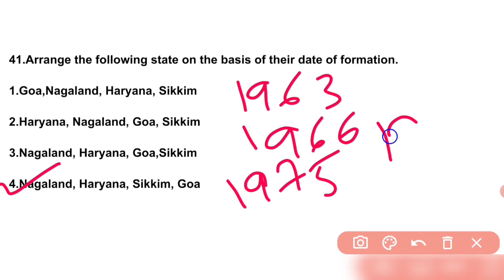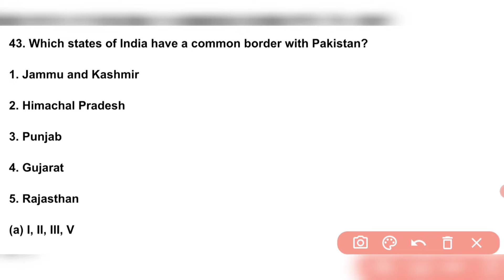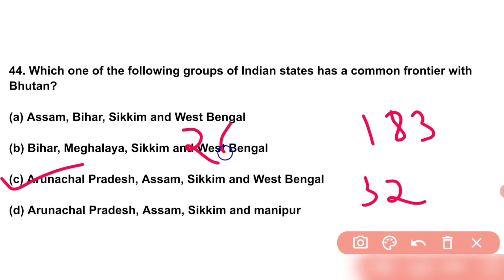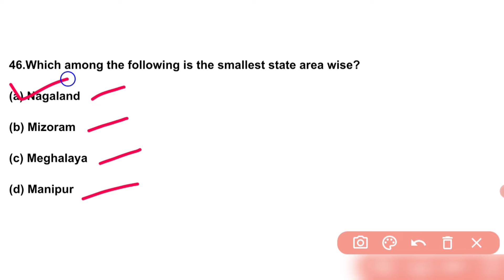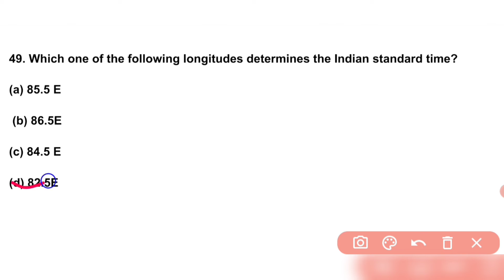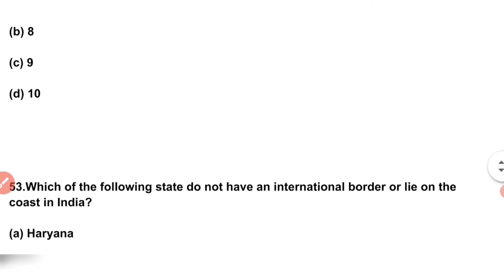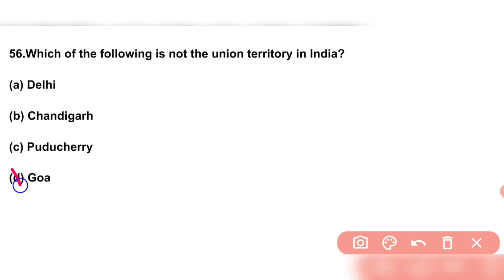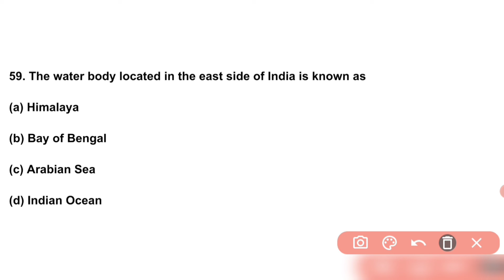MCQS ON PHYSICAL DIVISION OF INDIA PART-03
In this video we discuss about some important MCQS from the topic of Physical division of India.physiography of India is a important part for any competitive exam.this is helpful for all thisa aspirants who are preparing for all compititive exams

full playlist on the physical division of india (hand written notes)

playlist on drainage system of india theory (handwritten notes)

MCQS on physical division of india
part -1